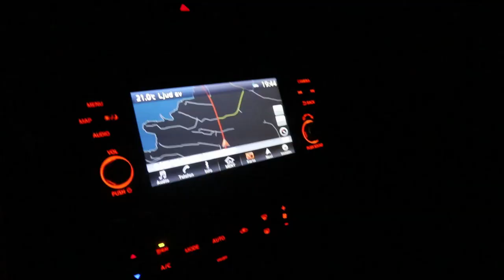LÄGENHETSVISNING, BYGGER MUSIKALSCENEN OCH ÅKER TILL JEPPIS *vlogg*